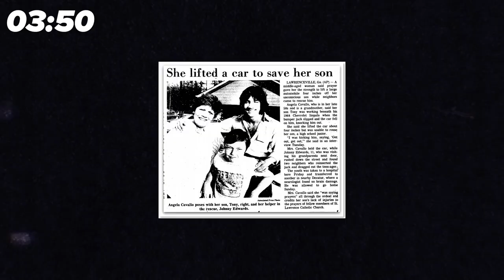What We Learned From ED COAN: Density of Neural Drive | Stronger in 5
Nsima Inyang breaks down some important topics discussed by Dr. Stu McGill: density of neural drive and how Ed Coan is the GOAT in powerlifting.